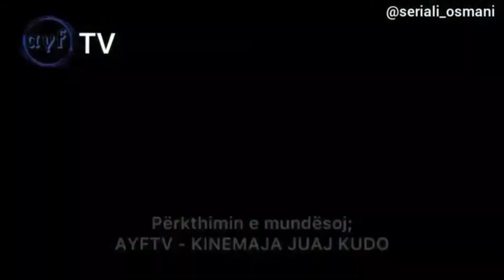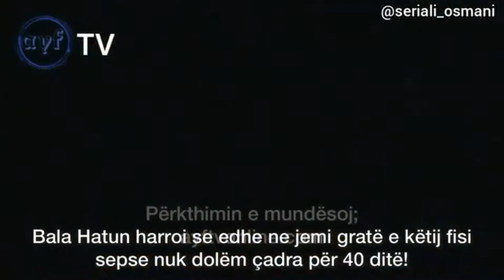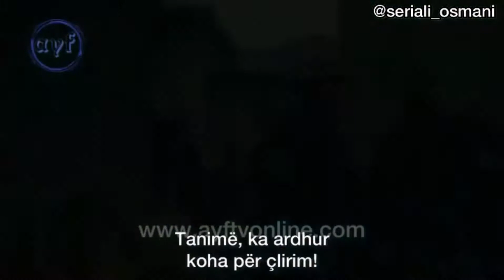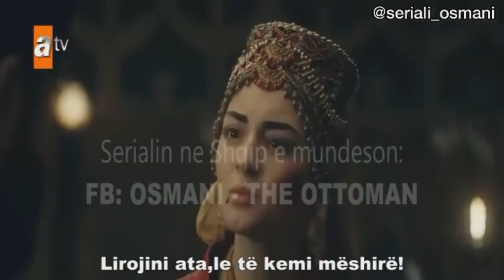TRAILERAT E SEZONIT 3.